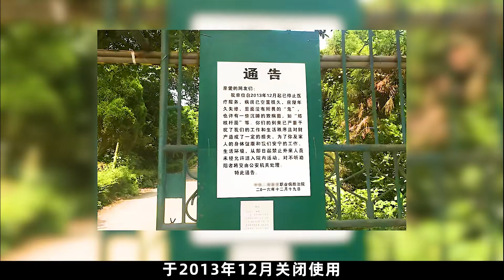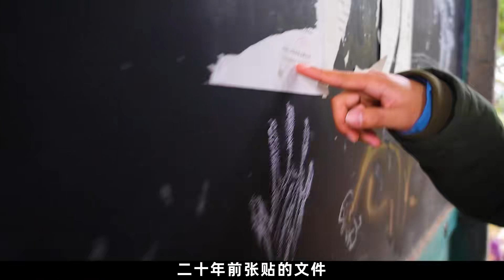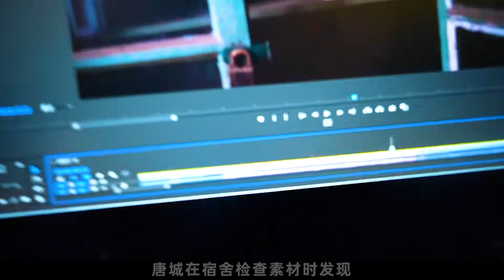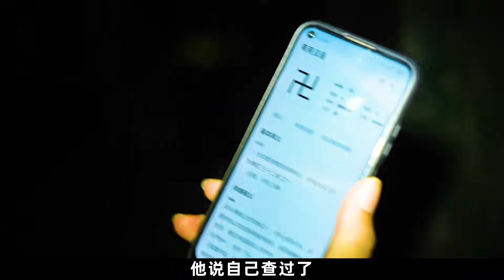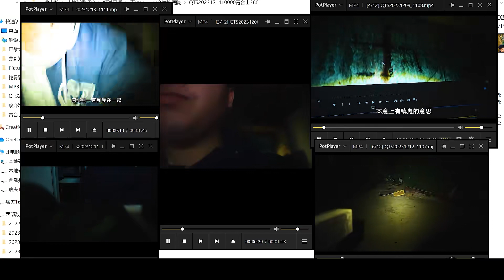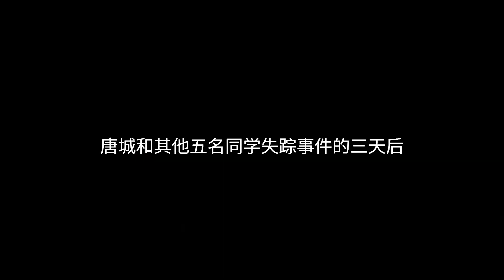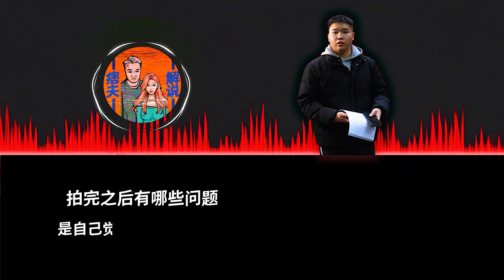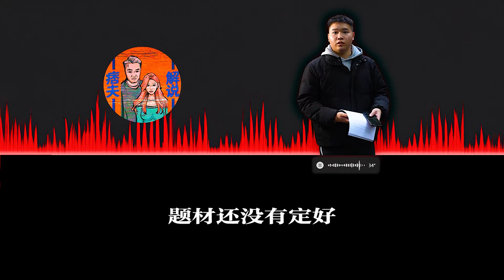"恐怖的山頂！《青臺山380號》成都版《昆池巖》，你敢來嗎？"